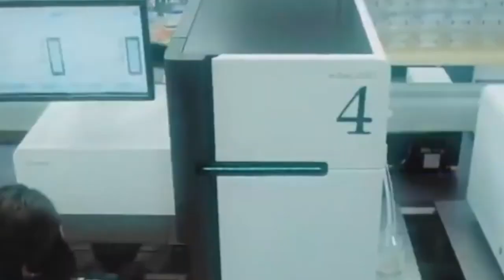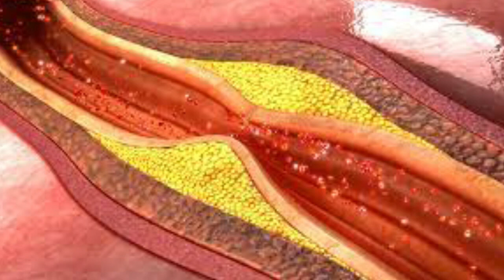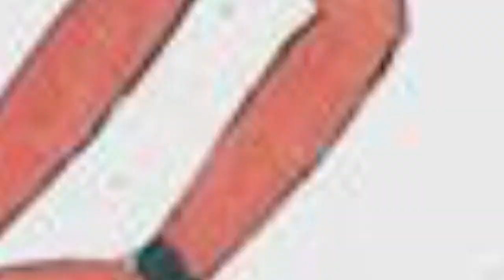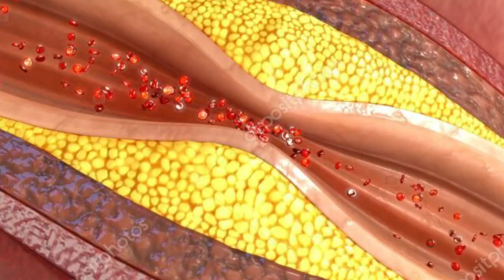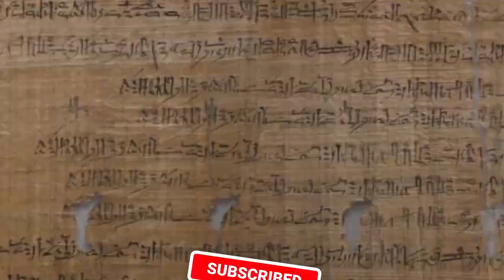Researchers Finally Uncovered The Facts Behind The Death Of This Screaming Mummy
The mysterious death of the screaming mummy has been a source of fascination for experts and laypeople alike for centuries. The mummy, which was discovered in an Egyptian tomb, has been the subject of numerous theories and speculation. Now, experts believe they may have finally uncovered the facts behind the death of this screaming mummy. So what could it be? Want to know the whole mystery?